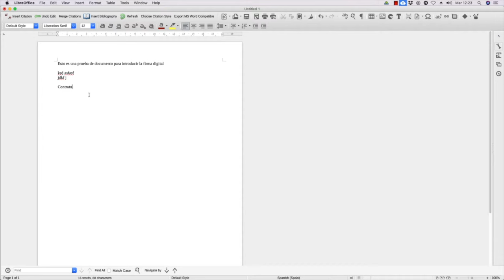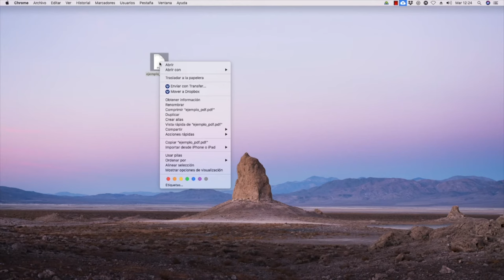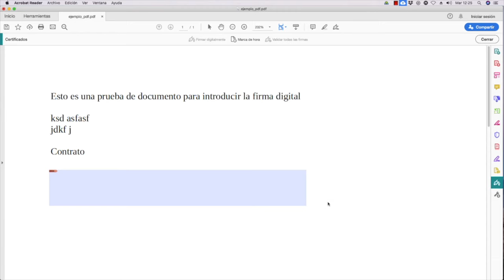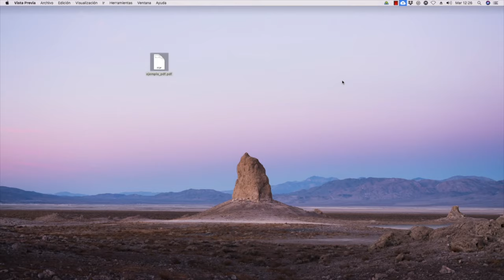¿Cómo poner la firma digital a un documento?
En este tutorial te explico cómo firmar un documento con el certificado digital de la Fábrica Nacional de la Moneda y el Timbre (FNMT) haciendo uso del programa Adobe Acrobat Reader.

Para poder hacerlo debes tener ya previamente descargado en tu ordenador el certificado digital.